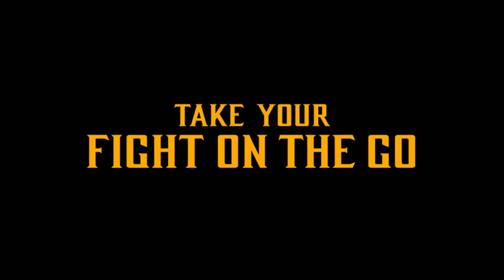Mortal Kombat novo trailer do Nintendo Switch sensacional